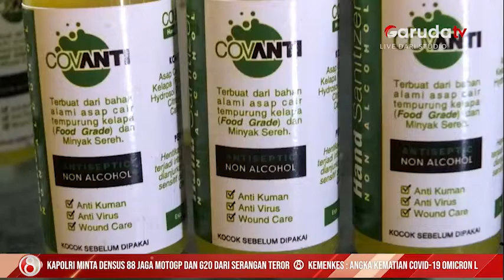Inovatif! Anak anak Muda Jember Ini Sulap Limbah Batok Kelapa Jadi Hand Sanitizer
Di tangan-tangan kreatif pemuda Desa Kemiri, kecamatan Panti, Jember, limbah batok atau tempurung kelapa yang biasanya hanya dibuang atau dijadikan arang kini diolah menjadi minyak asap cair.

Selain dijual dalam bentuk curah, asap cair dapat diolah menjadi produk kesehatan, salah satunya hand sanitizer atau pensanitasi tangan yang sangat berguna di masa pandemi seperti saat ini.